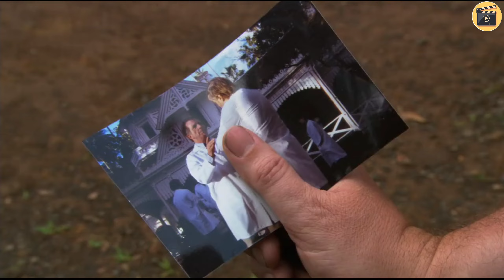Giant Dragon Vs Giant Cobra | Hindi Voice Over | Movie Explained in Hindi/Urdu Summarizeda